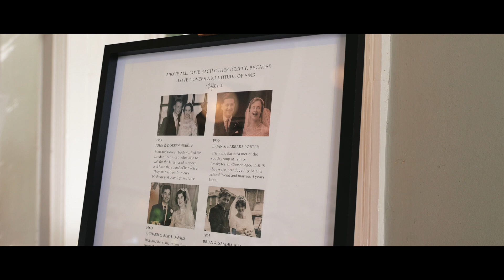Will & Lily - Wedding Videography at St Andrew Church & Mount Edgcumbe, Plymouth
At the start of August, Will & Lily met before the alter at St Andrews church where they were surrounded and blessed by the warmth and support of their families, friends and the congregation. After a long and joyful confetti tunnel, the couple made their way over to set sail on the Cremyll ferry to tale them to their reception at Mount Edgcumbe Orangery.

As they stepped ashore, the air was filled with the clinking of champagne glasses and resounding laughter, a symphony of joyous celebration that echoed their newfound union. Fun and formal photos were taken with the happy couple and their guests, in the beautiful gardens before making their way inside for the wedding feast and speeches!

As day turned into night, the couple cut their beautiful cake, a symbol of their sweet union. And then at long last, the dance floor beckoned! All guests young and old flooded towards the music to dance the night away!